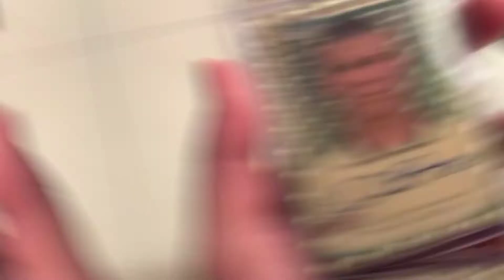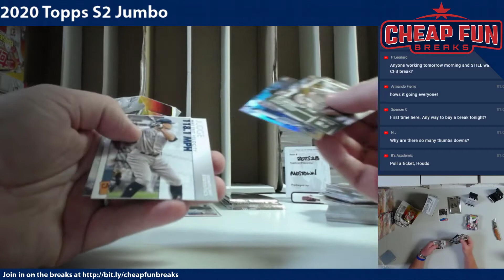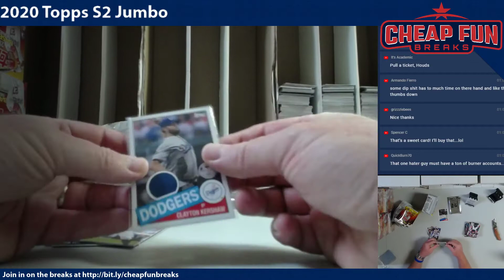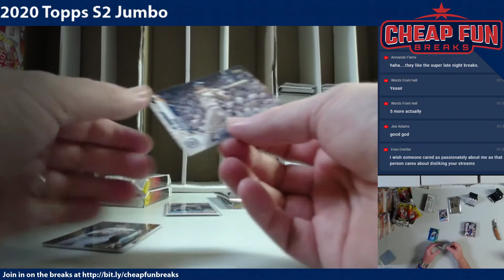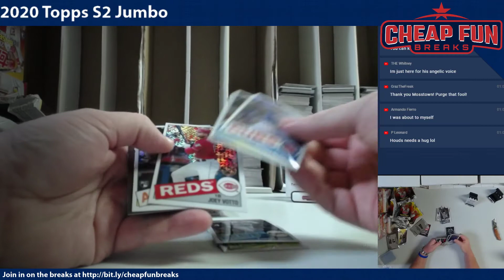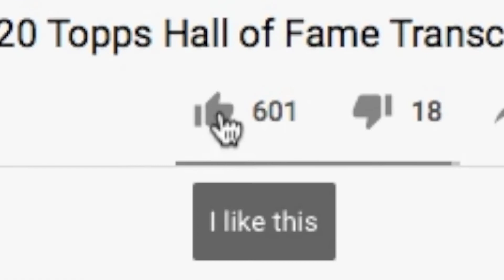2020 Topps S2 Jumbo Box Break mostown